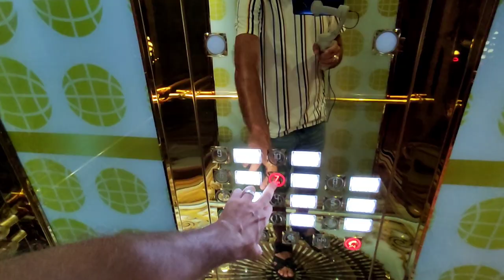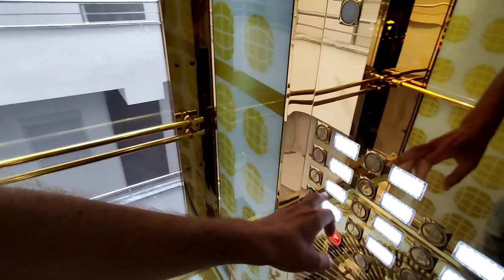Недвижимость в Турции | 3 квартиры в НОВОСТРОЙКЕ по хорошей цене! Махмутлар | Аланья | НЕДОРОГО